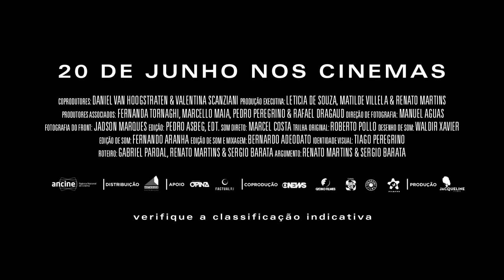Relatos do Front - Fragmentos de uma Tragédia Brasileira (2019) - Trailer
Enquanto o Rio de Janeiro vive um de seus momentos mais difíceis em relação a segurança pública, aqueles que convivem diariamente com a violência e o medo da morte fazem de tudo para que consigam sobreviver mais um dia. De policiais militares até simples moradores: todos são vítimas de um problema que é analisado por sociólogos, historiadores e advogados, na tentativa de entender como esta guerra começou.

Filme dirigido por Renato Martins.